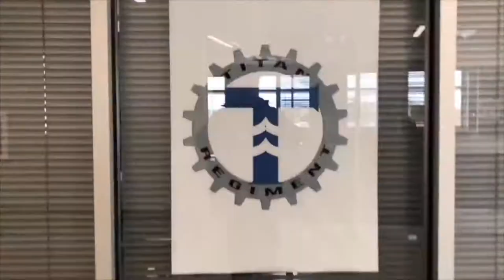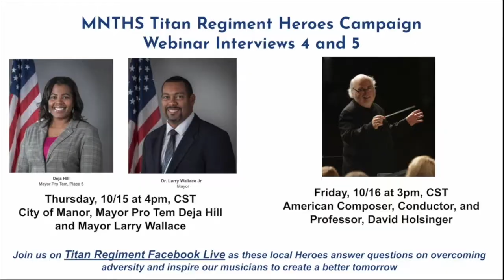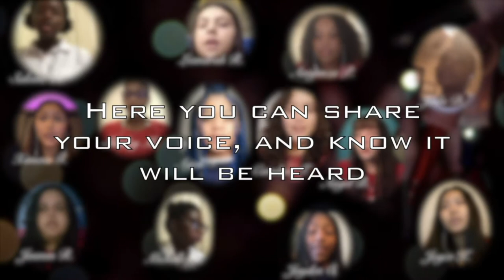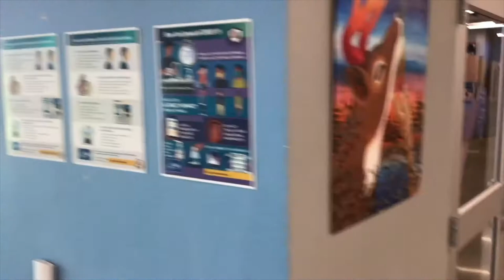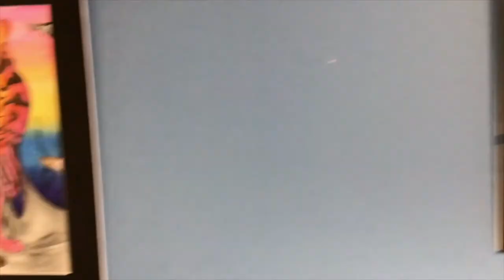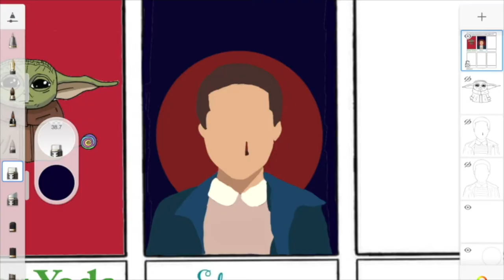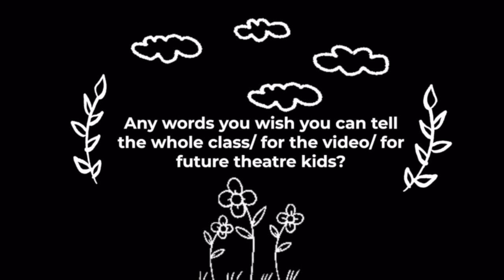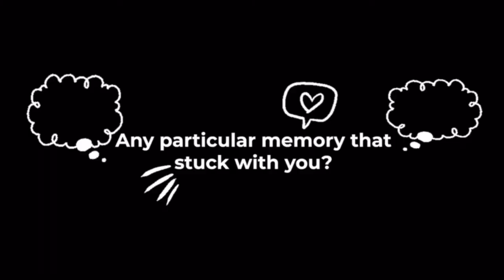Manor New Technology High School Fine Arts Recruitment 2021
Learn more about the Fine Arts programs at Manor New Technology High School!